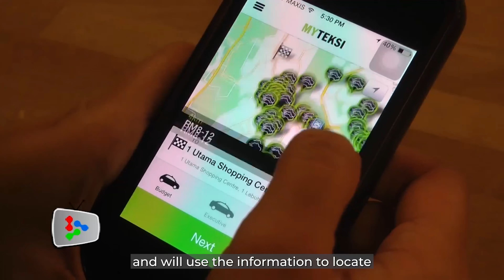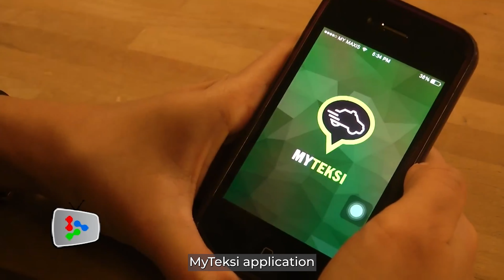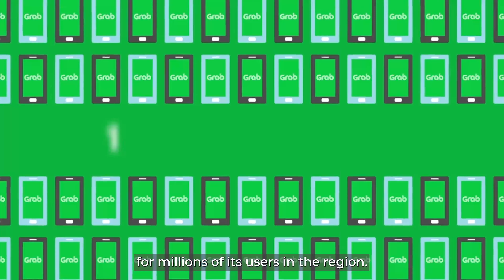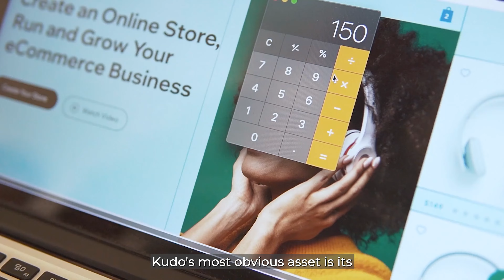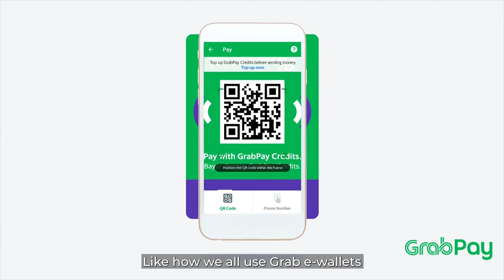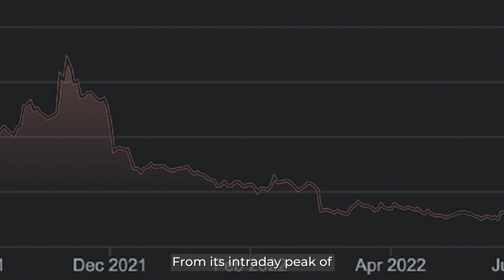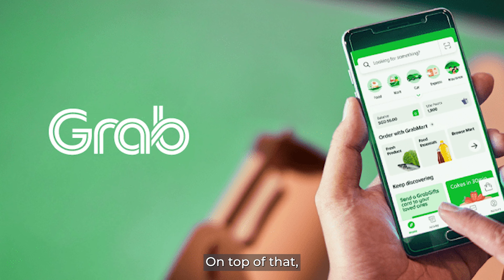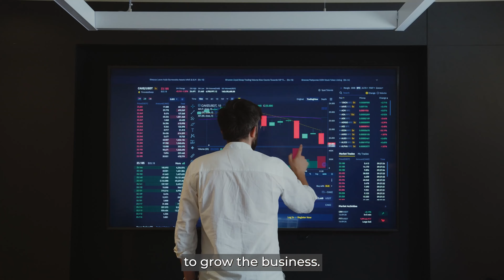The Rise and "Fall" of Grab | The FAQ Show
GRAB. A house-hold name in Malaysia, Singapore and the majority of Southeast Asia. If it’s so well-known, how can its stock be the complete opposite?! Watch the video to find out why. 😉

Join our webinar【From Crash to Cash | Why now is the best time to invest.】

// Learn how to invest in 2 hours!

Unlock limitless global investment opportunities with Interactive Brokers' trading technology

// Low Fees